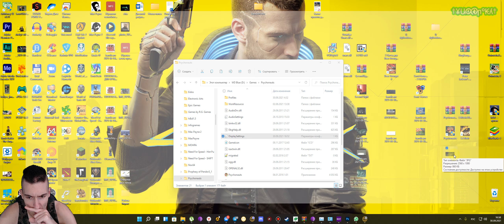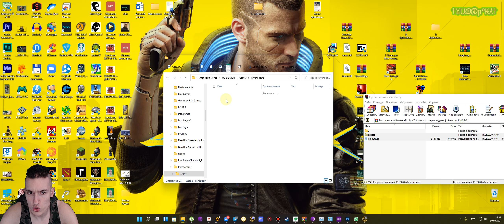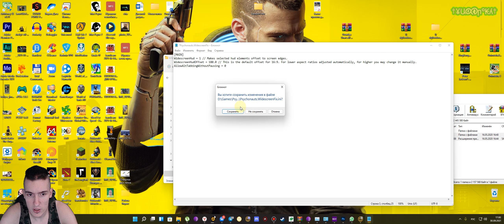Как исправить HUD в Psychonauts | HUD Fix Psychonauts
Ссылка на ПАТЧ для исправления HUD в игре Psychonauts:
Исправление HUD (Fix HUD) в игре Psychonauts.